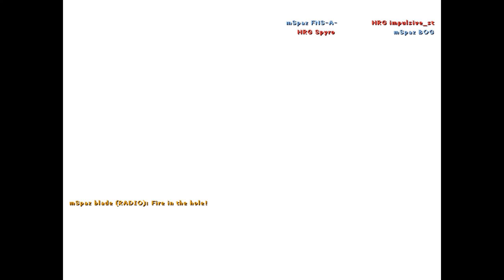n0swal vs. HRG (ESEA Season 11 2012)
CS 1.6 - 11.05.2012 : mouseSpaz vs. HighRollers Gaming